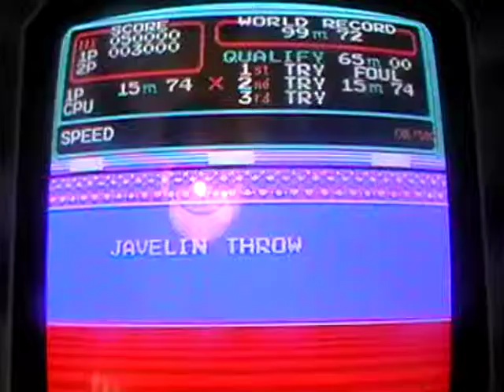Track & Field Bonus 3000 Ponit's